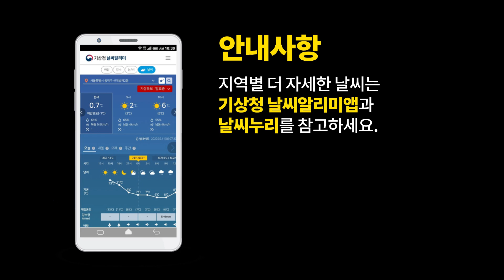[내일날씨] 내일도 더워요! 제주도 많은 비, 8월 11일 17시 기준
2021년 8월 11일 17시 예보를 해설한 내일날씨입니다.

0:00 오프닝
0:05 내일날씨 한눈에 보기
0:12 내일의 날씨는?
0:41 위성영상 / 레이더영상
2:59 강수 지역과 시간(12일)
4:17 기온(최저) / 최저체감온도
4:32 기온(최고) / 최고체감온도 / 폭염특보
5:10  풍랑특보

안녕하세요. 기상청 내일날씨 예보분석관 송원화입니다.
오늘 제주도와 남해안에는 기압골 영향으로 비가 내리고
전국 곳곳에 대기 불안정으로 소나기가 내리기도 했는데요.
내일도 비와 소나기 소식 있습니다.
한편, 폭염특보가 발효중인 수도권과 일부 강원영서,
충청권과 전라권, 경상권에는
내일도 체감온도 33도 이상의 더위가 계속되겠습니다.
내일날씨, 자료와 함께 자세히 살펴보겠습니다.

먼저, 레이더 영상부터 보시겠습니다.
이 시각 현재 충청권과 강원도, 남부지방 곳곳에
소나기 내리는 곳 있는데요.
지금 영향을 주고 있는 소나기 구름은 오늘 저녁에 약화 소멸되겠지만
내일도 소나기 내리는 곳 있겠습니다.
그리고 제주도에는 비가 내리고 있는데요.
우리나라 주변 기압계 상황을 통해
비와 소나기의 원인 짚어보겠습니다.
우리나라 주변 상공 구름과
공기의 성질을 보여주는 위성영상을 보시면
제주도 부근을 경계로 북쪽은 붉은색의 건조한 공기가,
남쪽은 녹색의 습윤한 공기가 자리해 있는데요.
제주도 부근에서 북쪽으로부터 부는 건조한 바람과
남쪽으로부터 부는 따뜻하고 습한 바람이 만나
반시계방향 흐름이 만들어져 기압골이 발달했는데요,
여기엔 두터운 구름이 나타나고 있습니다.
오늘 낮 동안 기압골이 동쪽으로 이동하면서
제주도의 비는 소강상태를 보이기도 했는데요.
경남남해안에 비가 내리기도 했습니다.
오늘 밤 다시 제주도 부근에 기압골이 발달하면서
제주도의 빗줄기는 굵어지겠습니다.
남풍을 타고 많은 양의 수증기가 유입되면서
내일과 모레 제주도에는 천둥·번개를 동반한 시간당 50mm이상의
매우 강한 비와 함께 많은 비가 예상되니까요.
비로 인한 피해 없도록 대비하시기 바랍니다.
남해안에도 내일 오후부터
기압골의 영향으로 비가 내리겠습니다.
제주도해상과 남해상에는 돌풍과 함께 천둥·번개 치는 곳 있으니까요.
해상 안전사고에 유의하시기 바랍니다.

한편, 제주도를 제외한 지역은
차고 건조한 공기의 영향을 받고 있습니다.
오늘 낮 동안 기온이 오르며 대기 상층과 하층의 기온 차로
대기가 불안정해진 수도권과 강원내륙산지,
충청권과 남부지방에는 돌풍 천둥·번개를 동반한
강한 소나기 내리는 곳 있었는데요.
지금 내리는 소나기는 오늘 밤에 모두 그치겠습니다.
내일도 차고 건조한 공기의 영향으로 오후부터 밤 사이
강원산지와 남부내륙에는 소나기 오는 곳 있겠습니다.

다음으로, 시간대별로 비가 내리는 지역 보시겠습니다.
먼저 녹색으로 표시된 제주도와 남해안에 내리는 비부터 살펴보면요.
제주도의 비는 내일 종일 내리겠구요.
남해안은 낮 12시 이후, 오후부터 내리겠습니다.
내일까지 비로 예상되는 강수량은 제주도에는 50~100mm,
남풍에 실려온 수증기가 지형에 강하게 부딪히는,
그래서 비구름이 강하게 발달하는 제주도산지엔
150mm 이상 내리는 곳도 있겠습니다.
남해안은 10~60mm 입니다.

다음으로, 노란색으로 표시된 소나기 내리는 지역 보시면요.
지금 내리는 소나기는 오늘 저녁 9시를 전후해 그칠 걸로 예상됩니다.
내일 소나기는 낮 기온이 오른 낮 12시 이후
강원산지와 남부내륙에 예상되구요.
소나기로 예상되는 강수량은 오늘과 내일 각각 5~40mm입니다.

내일 새벽부터 아침 사이 일부 내륙에는
가시거리가 1km 보다 짧은 안개 끼는 곳 있겠구요.
비나 소나기 내리는 지역에선 가시거리가 짧고
도로가 미끄러울 수 있으니까요.
안전운전 하시기 바랍니다.

다음으로 내일 기온 살펴보겠습니다.
내일 아침기온은 20~25도의 분포로 오늘과 비슷하겠는데요.
도심지역과 남해안, 제주도를 중심으로
열대야가 나타나는 곳도 있겠습니다.

이 시각 현재 수도권과 일부 강원영서, 충청권, 전라권, 경상권은
폭염주의보가 발효 중인데요.
내일 낮 기온은 이 지역을 중심으로 32도 안팎으로 오르겠고,
최고체감온도는 33도 이상 올라
내일도 오늘과 비슷한 더위 예상됩니다.
계속되는 폭염 속에 피해 없도록
기상청에서 매일 11시 30분에 발표하는
폭염 영향예보 참고하시면 좋겠습니다.
기압골 영향으로 종일 비가 내리는 제주도와
동풍이 불며 흐린 날씨를 보이는 동해안은 30도를 밑돌겠습니다.

이 시각 현재 동해중부해상에는 풍랑특보가 발효 중인데요.
내일 새벽까지 시속 35~60km의 매우 강한 바람이 불고,
최대 4m의 매우 높은 물결이 예상되니까요.
해상 교통안전에 유의하시기 바랍니다.
해안지역에선 너울도 조심하셔야겠는데요.
당분간 동해안, 제주도해안, 남해안에는 너울이 유입되고,
제주도해안과 남해안은 천문현상으로
바닷물의 높이가 높은 시기까지 겹쳐
매우 높은 물결이 백사장으로 강하게 밀려오거나
해안도로나 방파제를 넘는 곳도 있으니까요.
해안가 안전에도 신경써주시기 바랍니다.